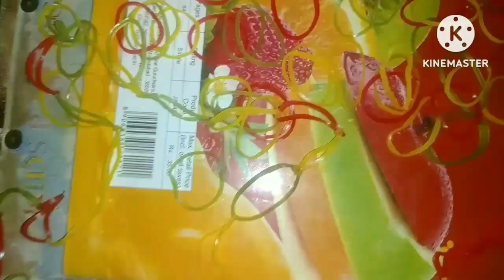FLY A KITE USING A RUBBER BAND#shorts #@D.V.DADA_YT#mrindianhacker/patang/shortfeed/kiteflying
Hii friends welcome to my new video in this video, we are doing something crazy so friends we have some rubber bands and and some kites so we make a long size rubber bands Rope .we are making a rope and you can subscribe my channel,so we are fly the kite. friends, this kite is very amezing and very different from other kites

kiteflying experiment hello guys, is video me humne ek patang pe 150 rubber band bandh ki udane
patang

patang udi

patang wala

patang bazz

patangbazi

patang bazzi

patang video

patangbaazi

patang patang

patang making

simple patang

patang flying

patang lotera

shopper patang

2021 patang bazi

how to fly patang

how to make patang

kite flying patang

plastic bag patang

pakshi wala patang

patang kesw bante he

patang kese banate he

use my YouTube channel -|‎@D.V.DADA_YT

FLY A KITE USING A RUBBER BAND

kiteflying discriminatory content or behavior.

2.

3.

4.

5.

6.

7.

experiment D.V.DADA_YT